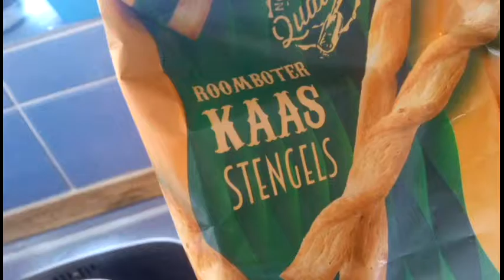WHAT I ATE TODAY #3 | Elin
Hey allemaal, leuk dat je een kijkje neemt op mijn kanaal. Ik ben Elin en op dit kanaal upload ik video's over fashion, beauty en lifestyle. Ook maak ik regelmatig grappige video's met m'n broertje Ben en vlog ik tijdens vakanties en speciale gelegenheden. Als jullie vragen hebben, stel ze gerust, dan beantwoord ik ze in een Q&A. Willen jullie nog video's van mij zien, zet het in de reacties. Vergeet niet om te abboneren zodat je op de hoogte bent van al mijn nieuwe video's.

xx Elin

Ik heb geen vaste upload dagen maar ik probeer ongeveer een keer per week een video te uploaden.

Editing: iMovie, Vlogit en InShot